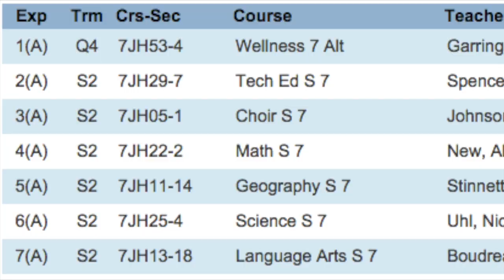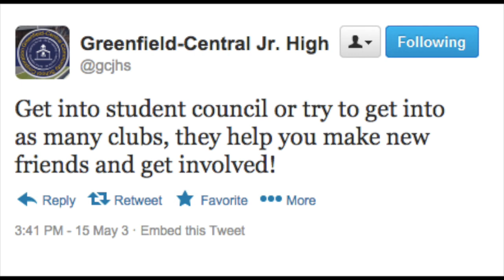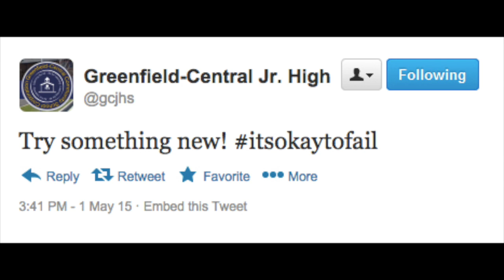7th Grade Welcome '15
This video is meant to introduce incoming 6th graders to the junior high.